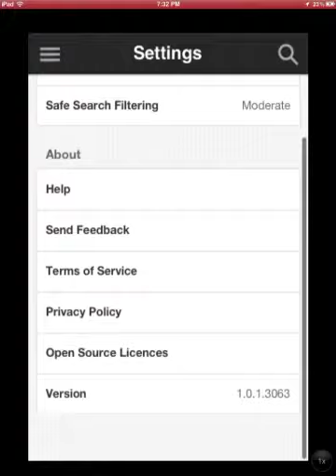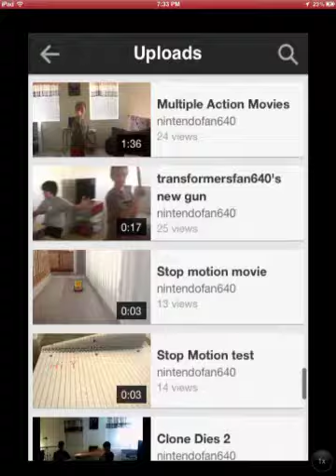The New YouTube app